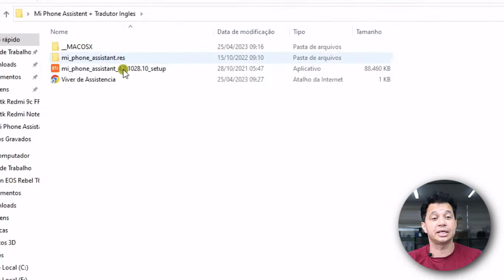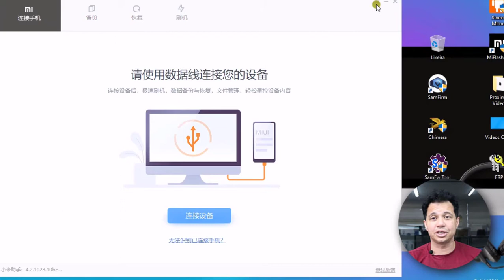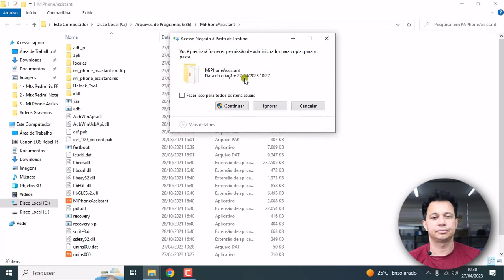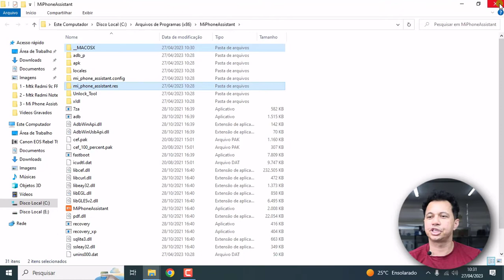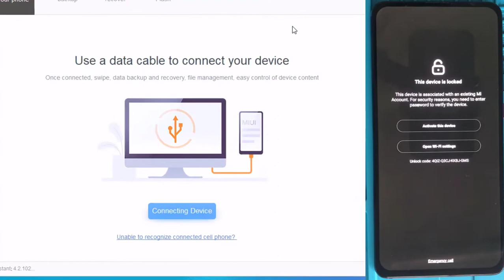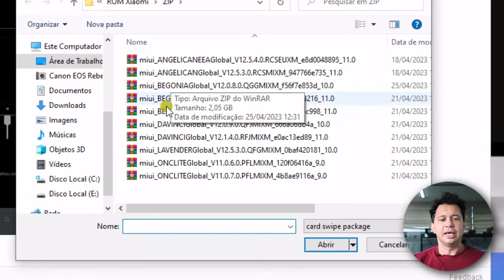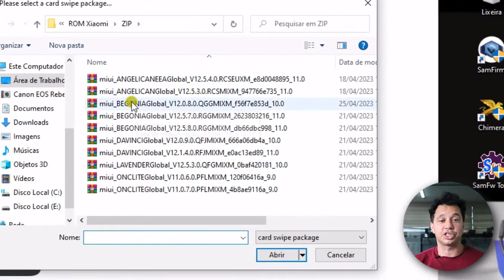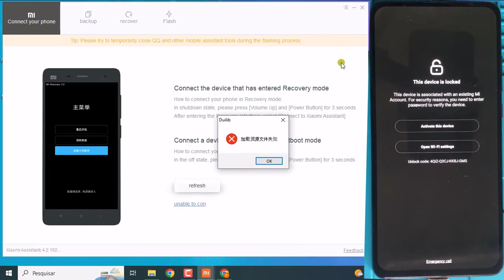Como Resolver Xiaomi BRICKADO Sem Conta MI Autenticada 💡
Método para recuperar seu Xiaomi Brickado ou atualizar a versão do Android no modo Sideload

⚠️ ISENÇÃO DE RESPONSABILIDADE:
📞 Fale Comigo e Tire Suas Dúvidas:‍